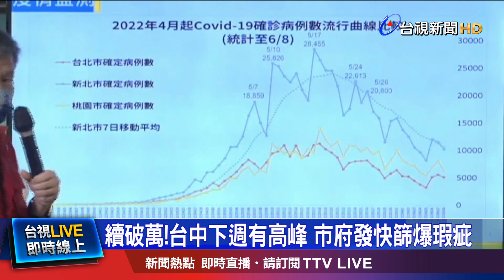富樂牌快篩C線沒顯示 市府急公告換貨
台中今天的確診人數來到1萬032人，登上全國第一。中彰地區目前都進入疫情高原期，隨著確診人數攀高，連帶快篩試劑的需求量也增加，但有不少民眾反應，市府發放的一款進口快篩試劑有瑕疵，紅線跑不出來，高雄也有一批相同的快篩劑，目前市府緊急公告回收，也提醒家中有這一款快篩的市民，可以前往衛生局，退換貨。